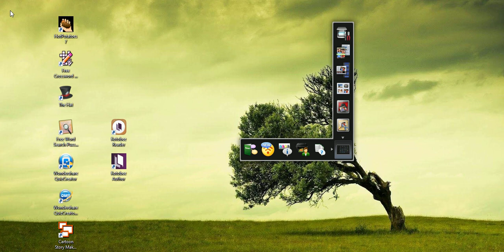How to Use FREE CROSSWORD PUZZLE MAKER?